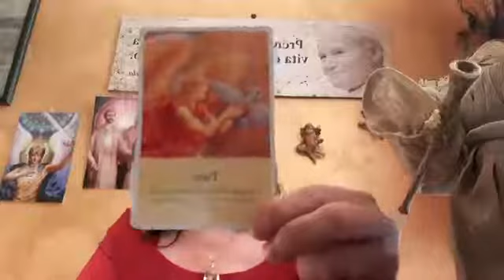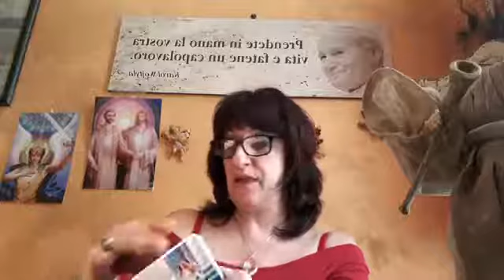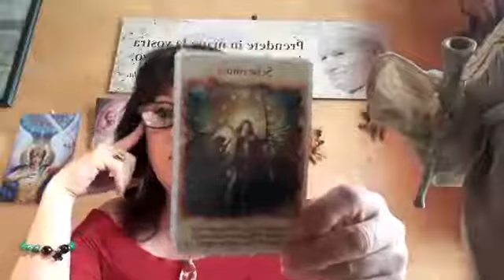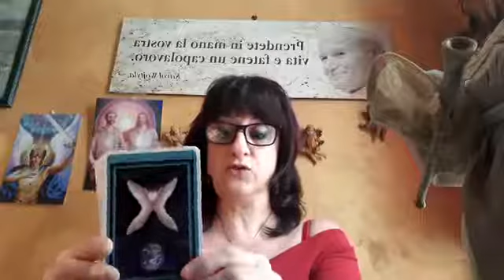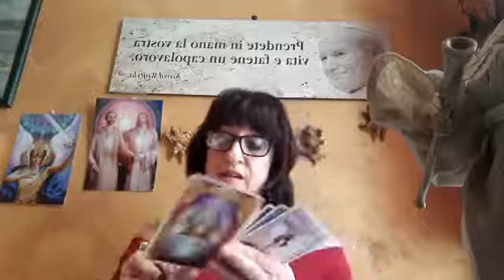Paola Musa in diretta su Bridges of Light - Ponti di Luce | 10 Maggio 2020